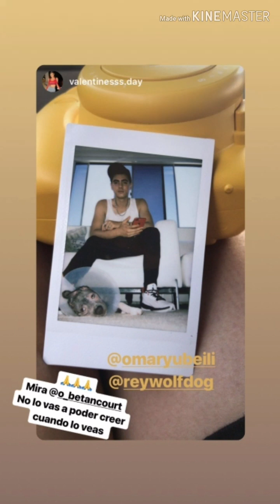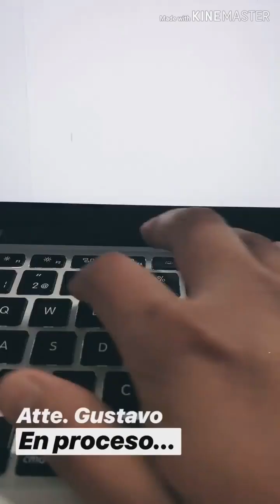Tavo Betancourt en Pijama